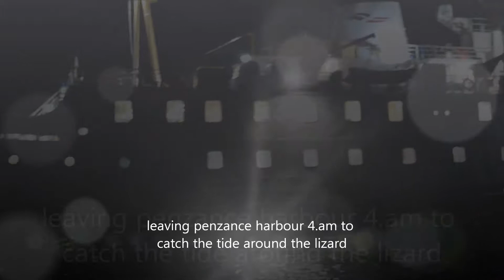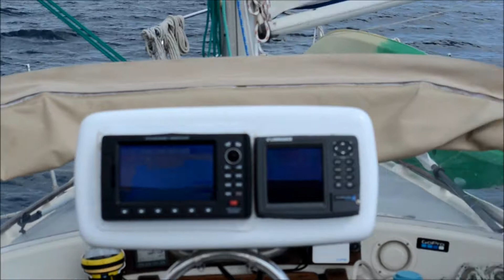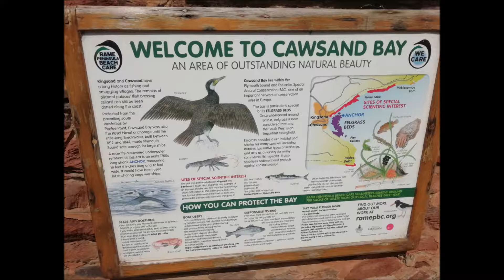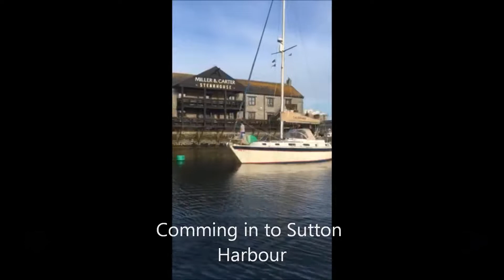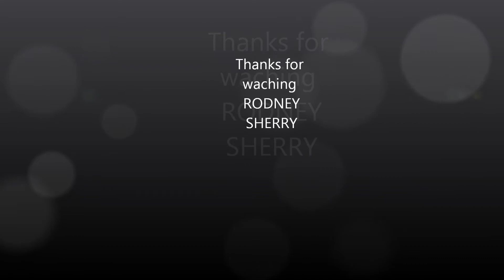Sailing Penzance, Fowey to Plymouth: Sailing SV Caledonia